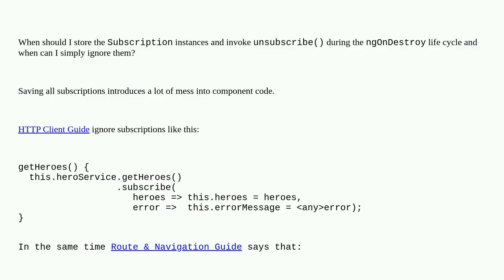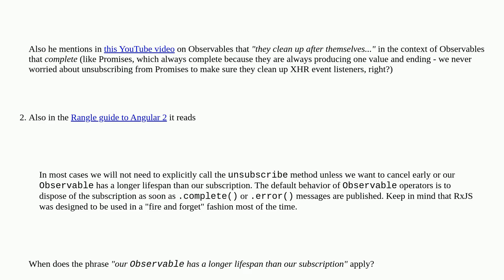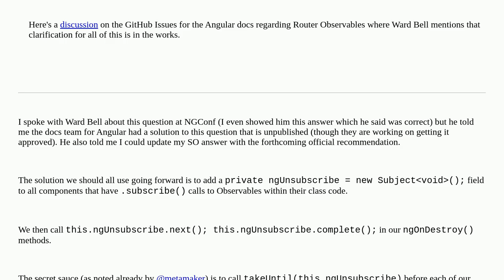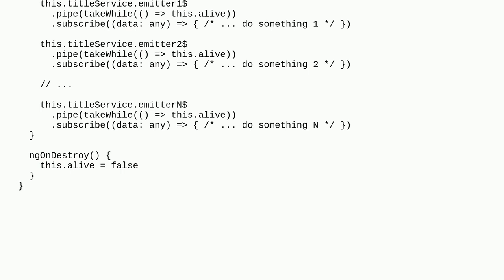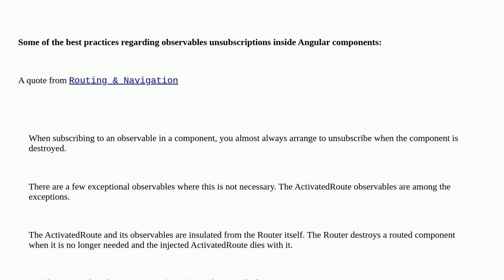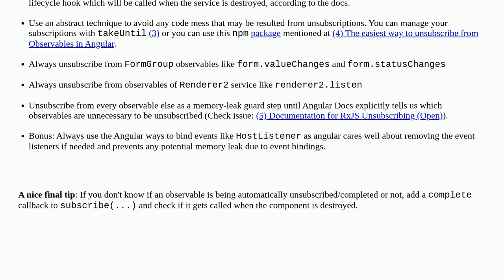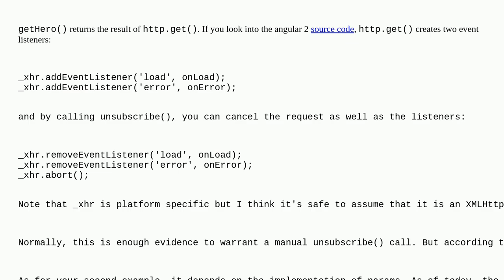Angular/RxJS When should I unsubscribe from Subscription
A special thanks goes out to the awesome community

  angular-component-life-cycle rxjs observable subscription angular